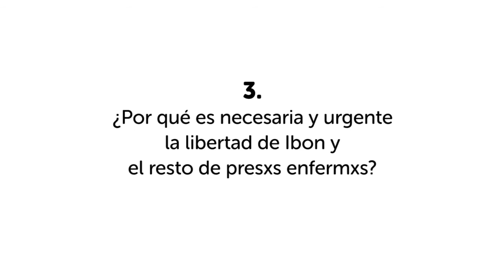Hablamos con el neurólogo Luis Galdos y Belen Martínez, presidenta de la Comisión Antisida de Araba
Cap. 3. ¿Por qué es necesaria la libertad de Ibon y el resto de presxs enfermxs?